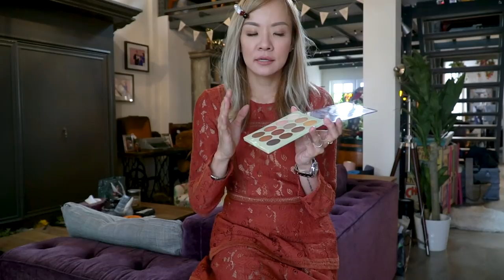Jade Seah Favourites | March 2019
Every month, I’ll share some of my favourite finds – movies, books, places, buys – good things should be shared!

And the Korean Shopping Haul video (where I talk about discovering 3CE lipsticks for the first time);

Please share some of your favourite things so I can check them out too!